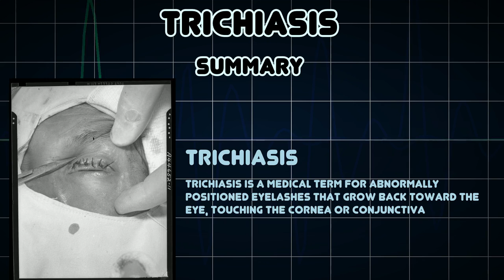Trichiasis (Medical Condition)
Symptoms, risk factors and treatments of Trichiasis (Medical Condition)

Trichiasis is a medical term for abnormally positioned eyelashes that grow back toward the eye, touching the cornea or conjunctiva